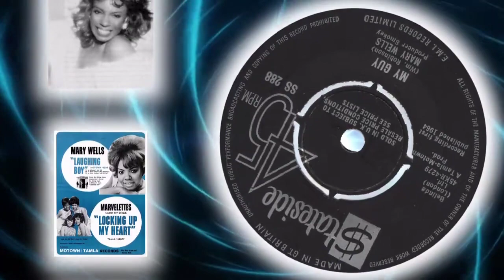Mary Wells - My Guy